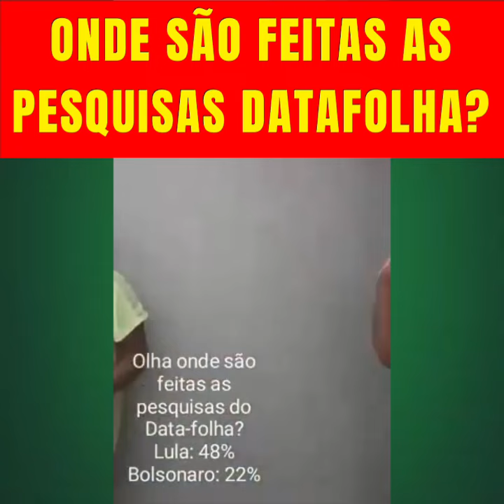Onde são feitas as pesquisas DATAFOLHA?!